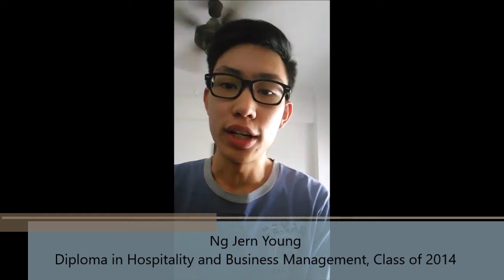Ng Jern Young - Diploma in Hospitality & Business Management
Diploma in Hospitality and Business Management, Class 2014.